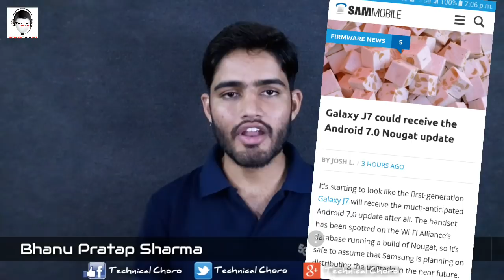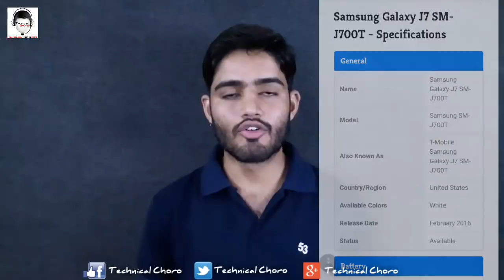Truth behind Samsung J7 2015 Android Nougat 7.0 Update || Wi-Fi certified with Android N [Hindi]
Doston is video main hum janenge ki Kya Samsung J7 2015 ke liye Android nougat ki testing start ho gayi hai...kynki sammobile pr bataya gaya hai ki J7 ko Nougat ke sath Wi-Fi alliance ka certificate mil chuka hai..